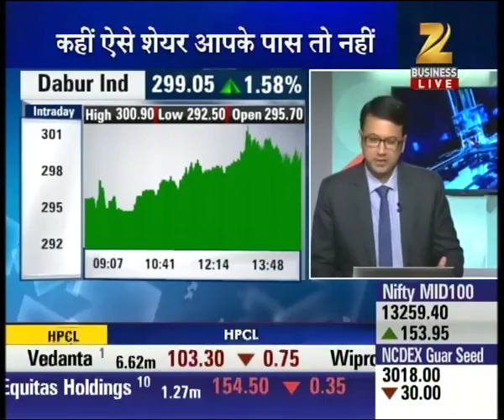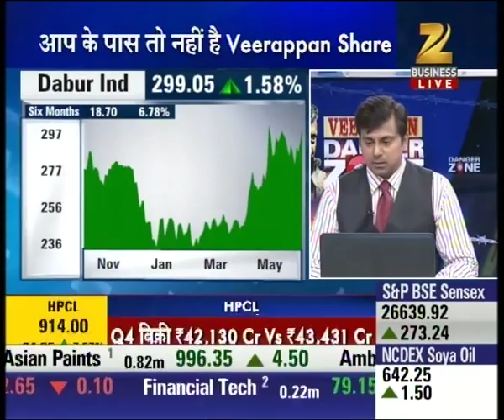Dagner Zone : Part 3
Some shares could get heavy on your pocket and become harmful for your investment also. Watch Dagner Zone  and get the expert advice and opinion on various shares.